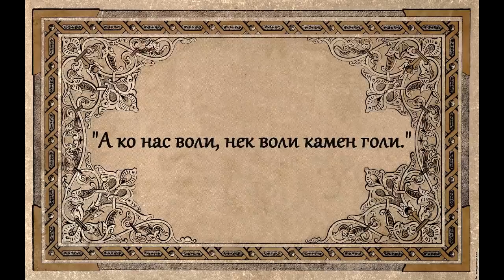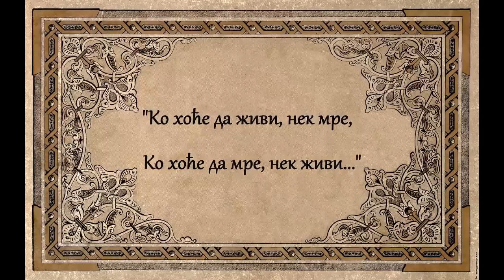Decivilizator 27.06.2018. - Svetovid, arhangel i načelo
Emisija posvećena staroslovenskom božanstvu Svetovidu, Vidovdanu i Gavrilu Principu
Autor i voditelj - Aleksandra Milenković

Molimo slusaoce da deaktiviraju adblock na racunaru. Na taj nacin pasivno pomazete.